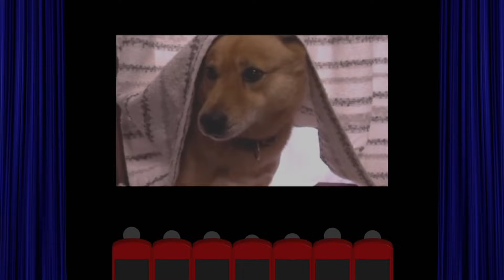ちろちゃんのあたふたクッキング 納豆春巻きを作った。【本篇】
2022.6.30 この日は教えて頂いた納豆春巻きを作りました。
【材料】
納豆
春巻きの皮
ポン酢
【作り方】
納豆を春巻きの皮で包み、油で揚げてポン酢をつけて食べるだけです。果たして味はどうだったでしょうか。

豆知識
納豆に含まれる納豆菌は、乳酸菌やビフィズズ菌の餌となるオリゴ糖を作ったり、呼吸などの酸化により発生する過酸化水素を分解し、乳酸菌やビフィズス菌が住みやすい環境を作る等のサポートをします。乳酸菌は腸内環境を整え、便通を良くするなどありますが、腸内環境を良くすることで、花粉が腸内から体内に入りづらくなる可能性がある事、乳酸菌は免疫の過剰反応を抑える効果があるため、花粉症の症状緩和にも期待できます。